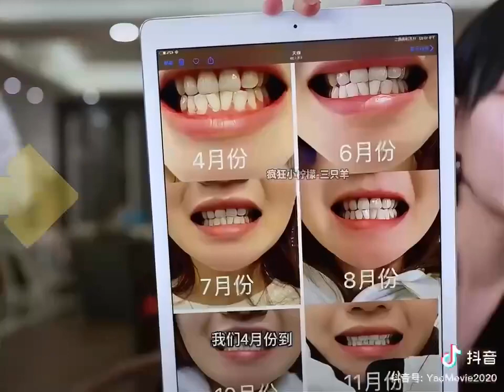Dr Roelof+盧博士牙膏光學色修牙齒亮白精華液30ml瓶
⭐️含量:一瓶*30ml
⭐️規格:
Dr. Roelof + 盧博士
光學色修牙齒美白精華💜
轟炸：炫白牙齒、清新口氣、清潔牙齒
💜美白因子：活氧式拋光亮白牙，15倍祛漬美白力。
💜去黃因子：億萬超微粒子，高效溶質去黃。
💜去異味因子：減少口腔細菌，持久清新口氣。
💜苯氧乙醇·平衡口腔菌羣。
💜水合硅石·億萬拋光因子：高效去漬。
💜專研配方·安全調色配方：有效遮瑕
產品100%正品✔️
產地：中國🇨🇳
重量:0.1kg-3
***出貨可超商7-11/全家/宅配***
***提供面交【菓蔬輕蒔坊】***

⚠️ 版型較合身，建議帶大一碼穿，如果喜歡寬鬆的建議帶大一碼。
🔴【預購約20-25天到貨，打包排隊出貨，如有延期將會提早告知】
⚠️ 尺碼商品售出後，將不已尺碼不合退換貨
⚠️ 每台手機、電腦等顯示器所呈現出的顏色難免有誤差，實際請以實體為主。
⚠️ 商品售出後不得以 「尺寸或實體與想像有落差」 要求退貨及取消訂單，實際請以實體為主
◆ 收貨時請開箱錄影,商品問題收貨後3日內反應
◆ 未錄影&超過反應時間,將不予以受理!